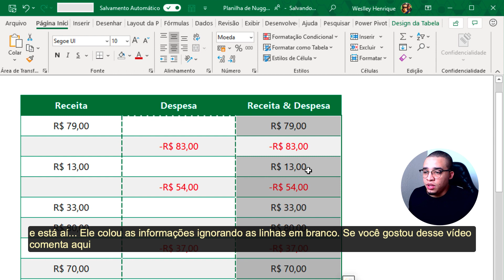Seja mais produtivo no Excel com esse truque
Você quer aprender a dominar o Excel do jeito certo mesmo que você esteja começando do zero?

O Kit sobrevivência é perfeito pra você que:
• Quer perder o medo do Excel de uma vez por todas
• Quer dominar as principais fórmulas do Excel
• Quer aprender a criar gráficos inovadores

Aproveite a condição especial da nova turma do Kit Sobrevivência

A Doutores do Excel criou esse canal para você que quer aprender Excel e Power BI de uma maneira diferente, dinâmica e funcional.

Aqui você vai receber dicas e conteúdos de Excel, Dashboards Profissionais, Power BI e notificações para participar das Lives, além de Sorteios Surpresa 🎉🎁

✔ Marque aquele seu amigo que precisa de uma super dica
✔ Fique por dentro das novidades e seja notificado sobre as Lives pelo nosso canal oficial no Telegram

Top 5 ⭐⭐⭐⭐⭐